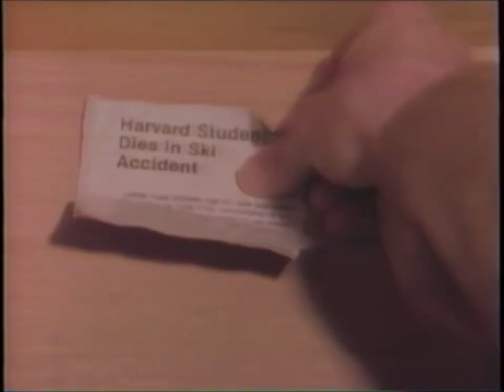Iced (1989) Horror Movie Review-80's Slasher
Review of the 1980's horror slasher Iced